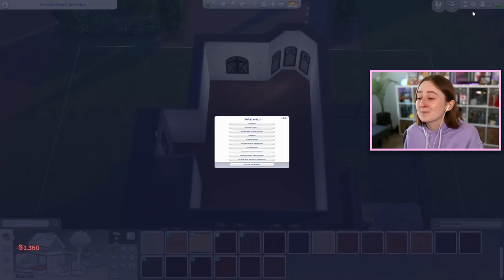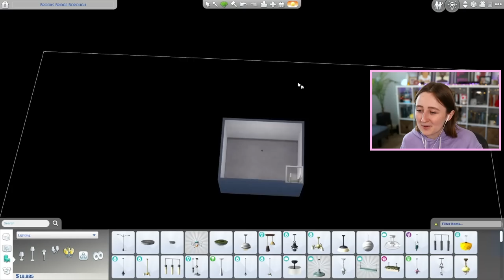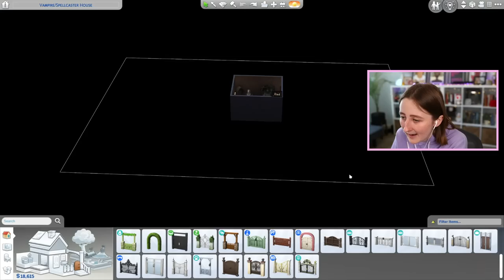building a sims house for vampires + witches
I'm feeling inspired by the werewolf pack so I'm building for occults again